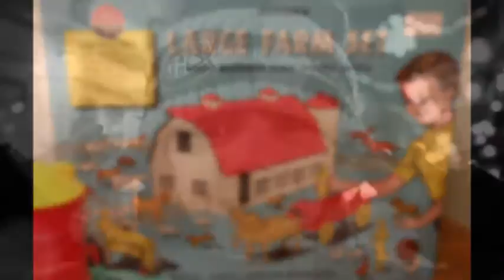23 DÉCEMBRE - BEAU DOMMAGE - DIAPORAMA ADAPTÉ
Ma version en diapos de la toune de Beau Dommage « 23 décembre »... avec photos appropriées (non pas génériques). C'est toute ma vie de kid des années 60-70.  Merci Beau Dommage pour cette musique éternelle, et merci Google pour les photos!

Petit histoire cool: pendant les années 70, ma mère travaillait avec le célèbre "Guy Rondoux" chez qui les deux ou trois gars avaient bâti leur iglou!